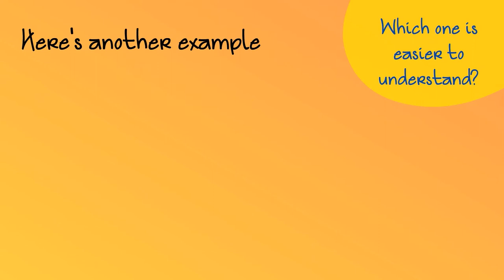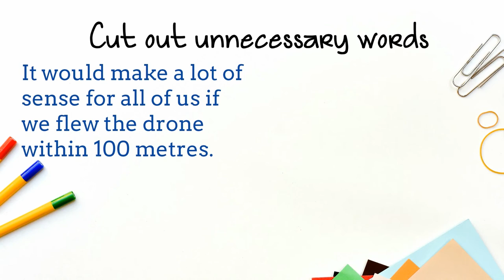How to use Plain English in Report Writing?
What is Plain English? When should you write using Plain English? Watch the video to find out more!

ELC code: R19